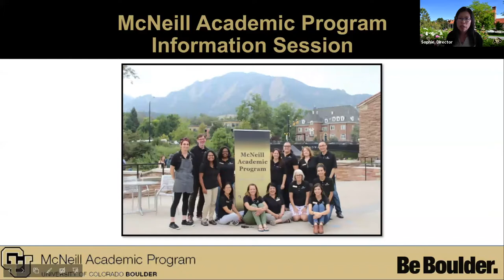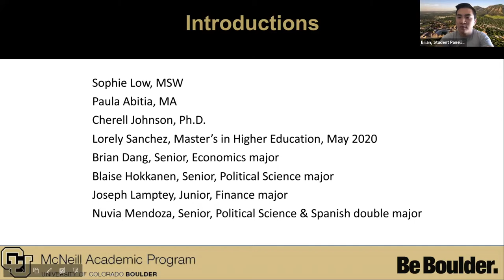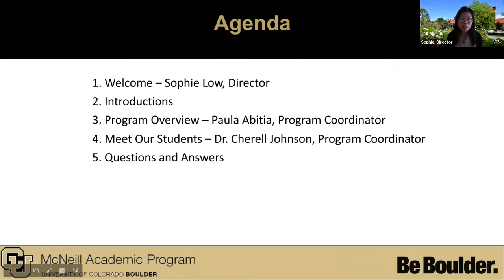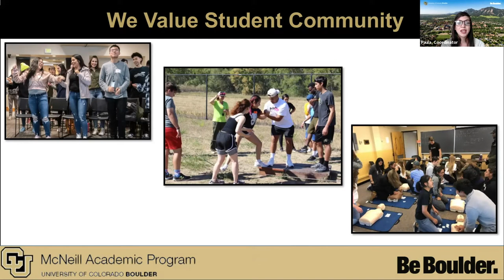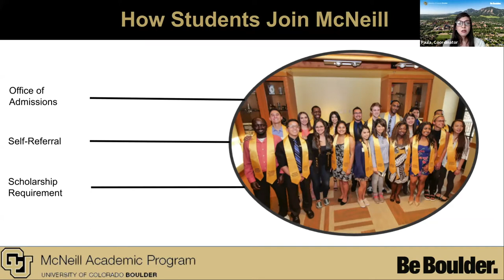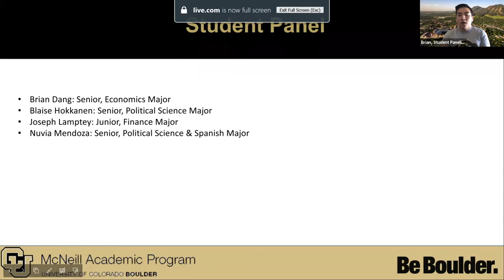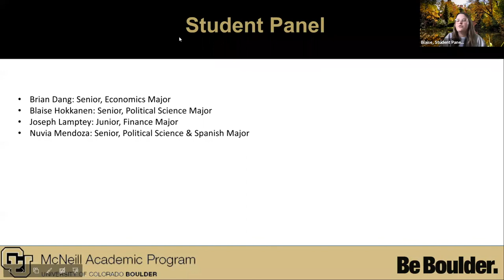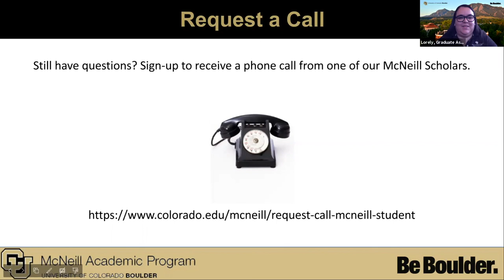McNeill Program Overview Webinar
(Previously Recorded)- Hear from McNeill students and staff to learn what the McNeill program is, what we offer and who we serve. The content begins at minute 4 of the recording.